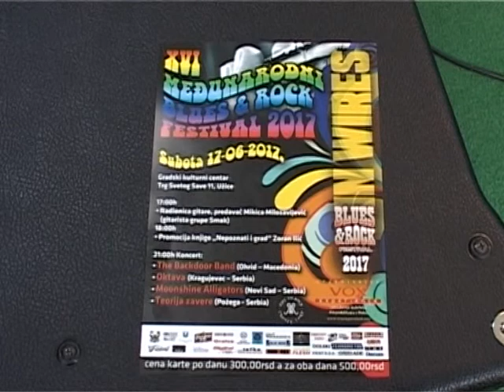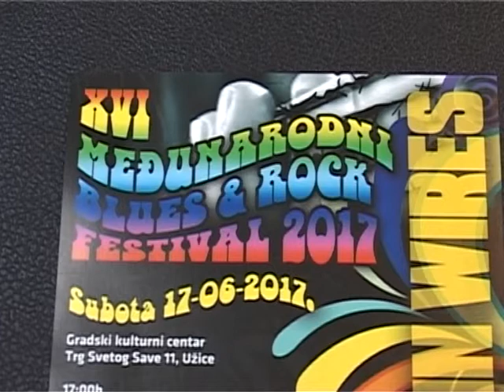Red bluza,red roka za vikend u Užicu